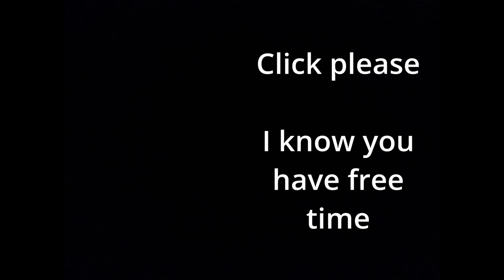most MUNDANE voyage for a LIGHTSABER in sea of thieves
it took way too long to get this sword. hopefully as many people watch this video as the last one lol